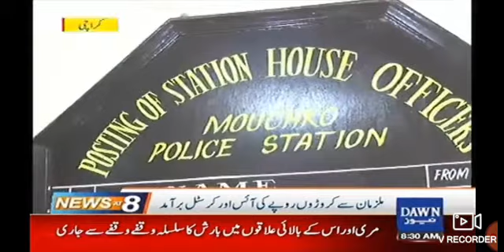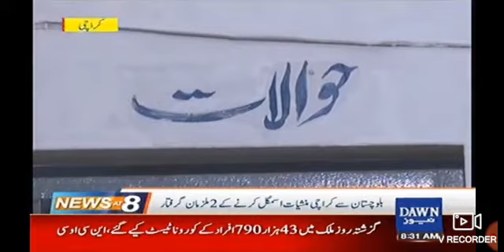بلوچستان سے موٹر سائیکل پر انتہائی خطرناک منشیات کراچی اسمگل کرنے والے گروہ کے دو کارندوں کو گرفتار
Video from Dawn.New